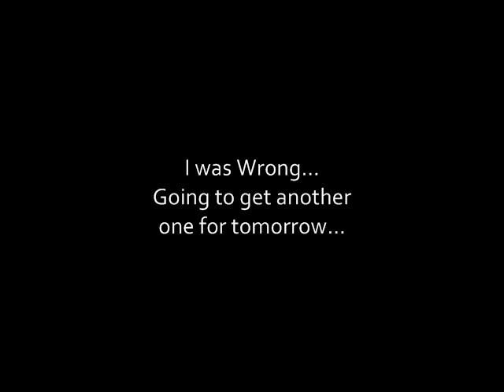Lets Play: Holy Umbrella: Donderas Wild! - #03 Toliets are a good source of...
MONEY!

Yes, we go rummaging though peoples toilets and garbage today...
We also find that the leader of the Donderas Army is a. Mime?